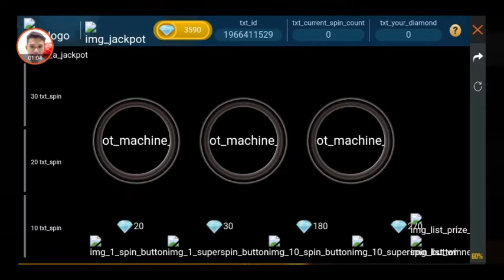FreeFire Khmer | Prizes can be won up to 50000💎|KBKNGAMING